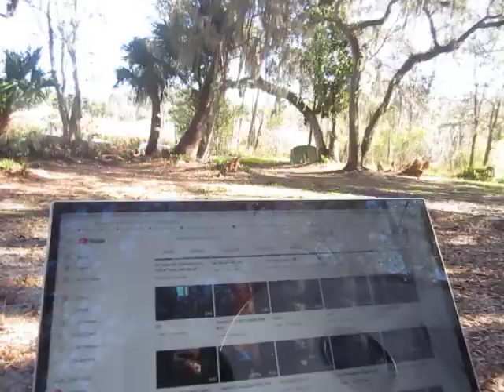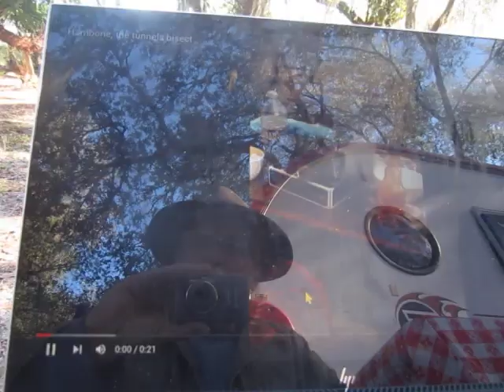A Depressed Collapsitarian Reads Love Letters From His Imaginary Friends on Christmas Morning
I love my little imaginary friends on Youtube. Really. Where would I be without you guys?